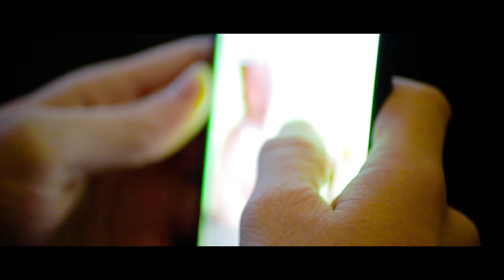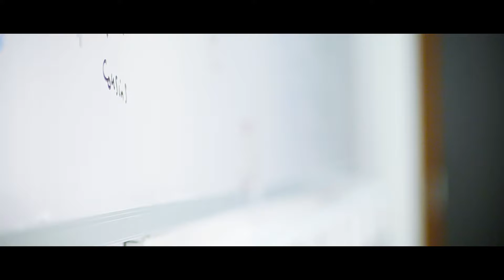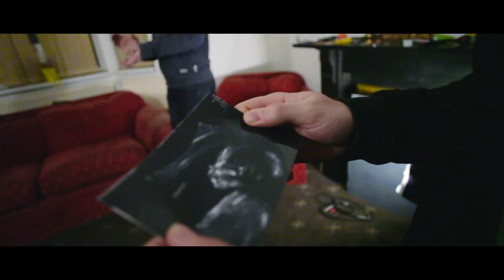This is me